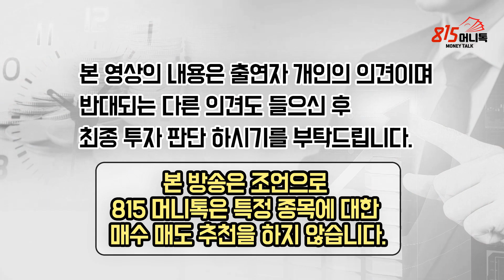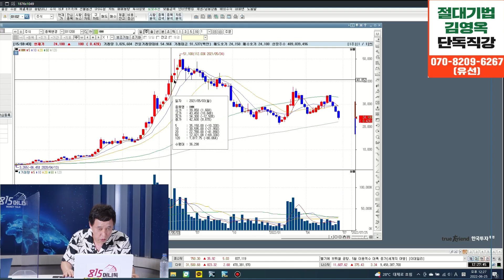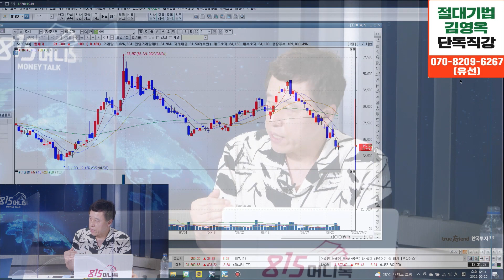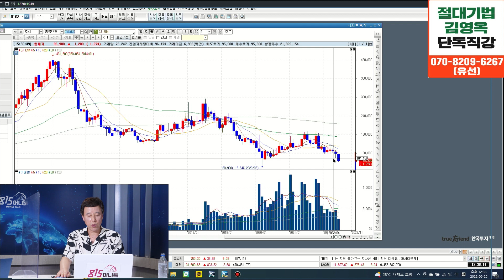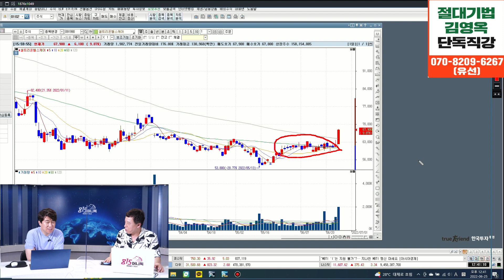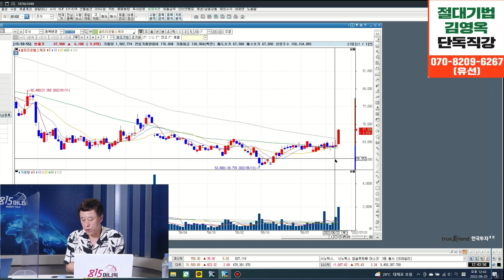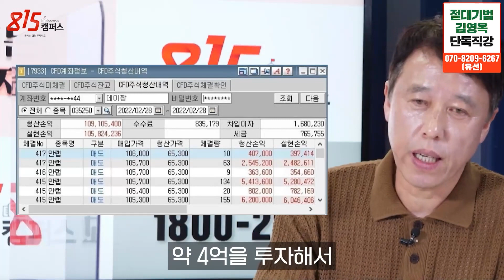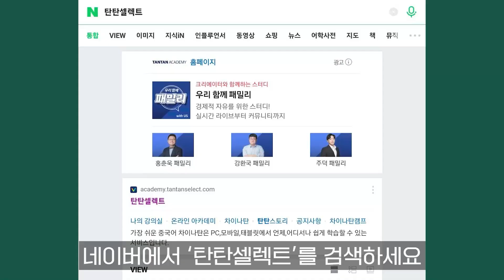[고수쩐설] 기관과 외국인은 박수 칠 때 떠나요! 실적 좋다고 이미 오른 주식 사면 물립니다! (셀트리온헬스케어, HMM) 데이짱 김영옥 전업투자자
월 수익 1억 이상,  김영옥 마스터의 독보적인 매수,매도기법을 모두 공개합니다
김영옥 전업투자자의 단독 직강은 오직 815캠퍼스에서 만나보실 수 있습니다.
📞전화 문의하기 : 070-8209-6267 (유선) / 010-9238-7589 (문자)
 (*문의량이 많아 통화중일 경우 문자로 상담 접수를 남겨주세요)

신청자가 많아 조기마감 될 수 있으니 양해부탁드립니다.

0:00 '실전 공매도' 김영옥 저자 (촬영일 6월 25일 오후 12시)

2:37 팬오션 차트 분석

5:45 HMM 차트 분석

14:21 하나투어 차트 분석

15:36 CJ ENM 차트 분석

17:46 셀트리온헬스케어 차트 분석

기관매수,외국인매수,기대심리,팬오션,HMM,하나투어,CJENM,셀트리온헬스케어